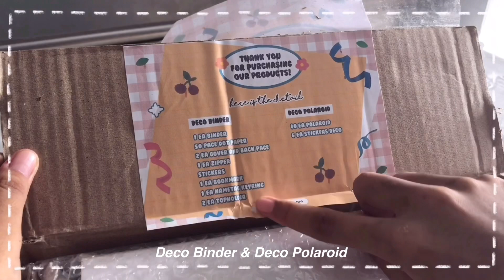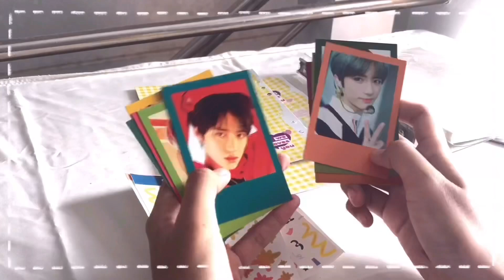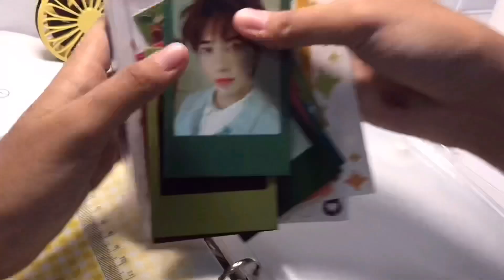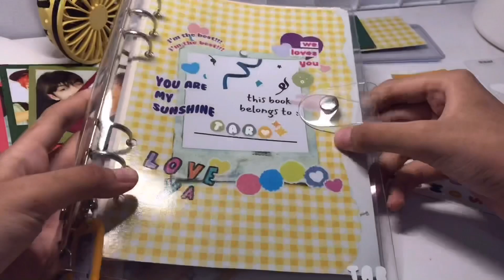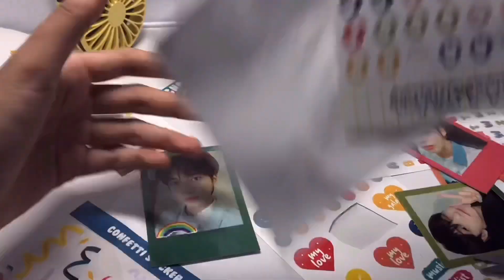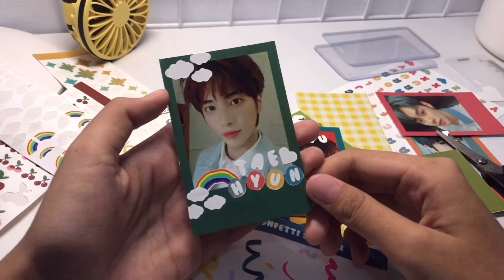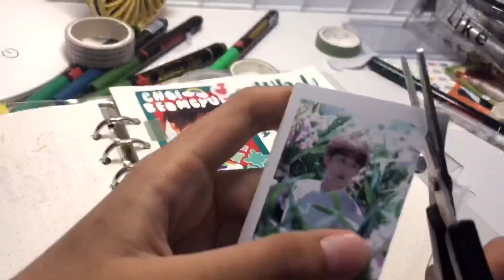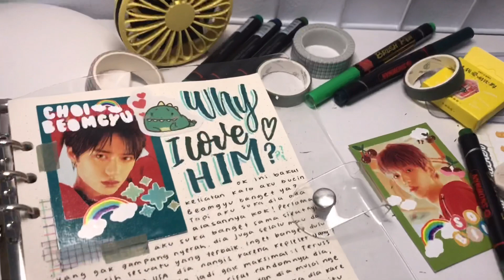Gabut With Me | Decorate Polaroids and Binder🦋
𝑯𝒂𝒊, 𝑷𝒂𝒏𝒈𝒈𝒊𝒍 𝒂𝒌𝒖 𝑻𝒂𝒓^^
Akhirnya aku bikin Gabut With Me lagi🙈 video kali ini aku mau ngedekorasiin polaroid + binder baru aku. Semoga kalian suka! Tapi kalo gasuka yaudah, ada tombol dislikenya, silakan diklik.

—intro & outro from @introstories—

✨Music✨
샛별 - Soso

@tarstudies [studygram]
@callmetar [personal]